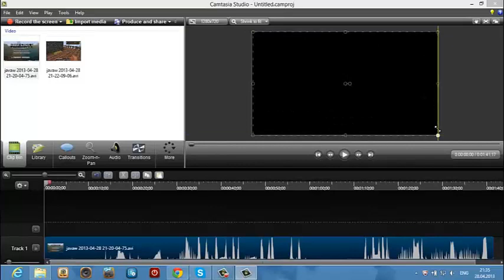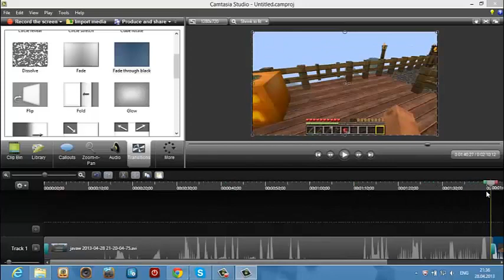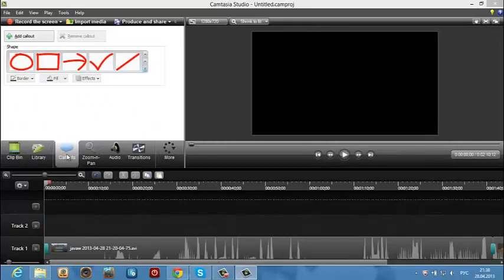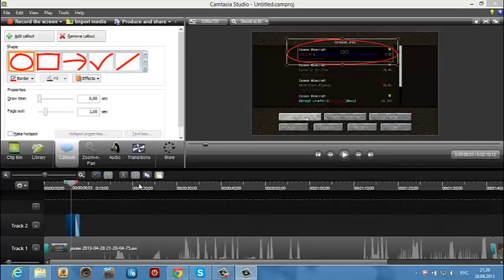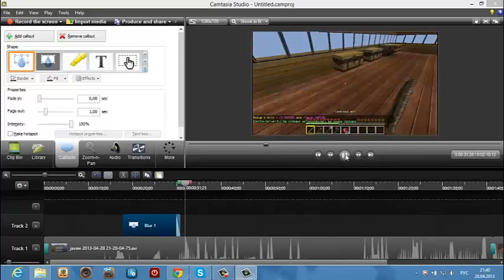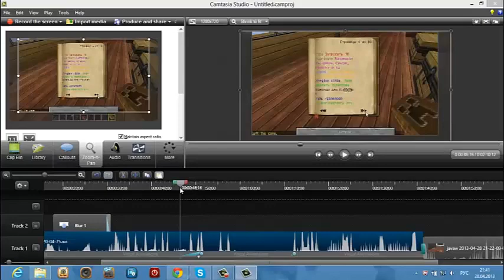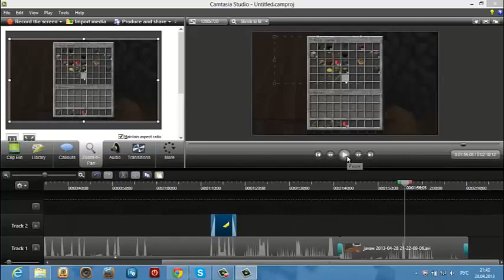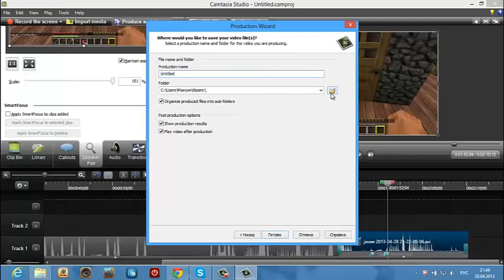Как пользоваться Camtasia Studio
В этом видео показано как пользоваться Camtasia Studio.